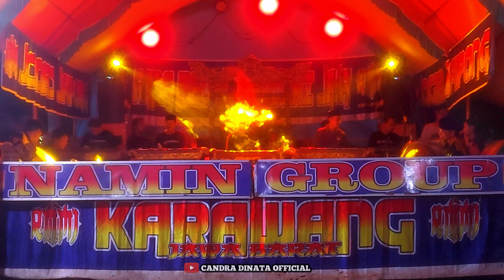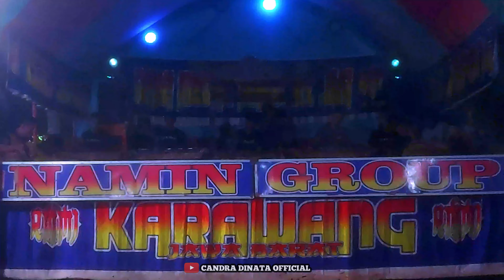TATALU || JAIPONG NAMIN GROUP || KARAWANG - 22 APRIL 2024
jaipongan terbaru
bajidoran terbaru